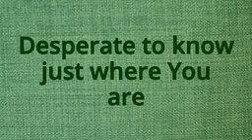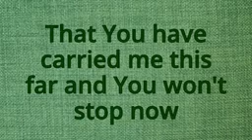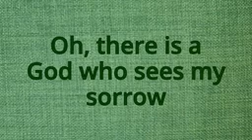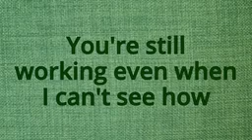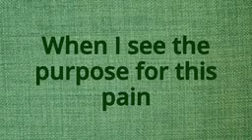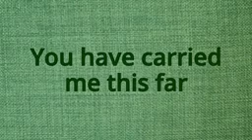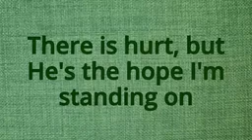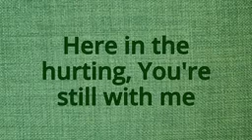Bubbles | Learn English Songs | Helen Doron Song Club